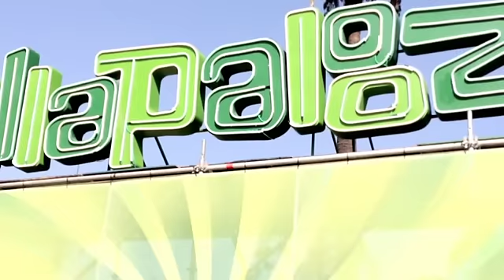Ibero 90.9 @ Lollapalooza Chile 2013 [Parte 2]